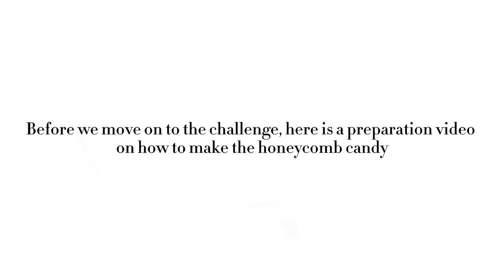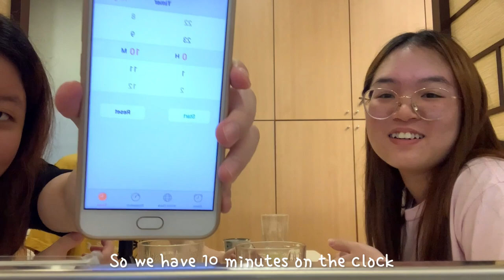TRYING THE HONEYCOMB CHALLENGE FROM SQUID GAME!!!! *chaotic*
Hello hello! Welcome to our first YouTube channel! We did the honeycomb challenge from the very famous Korean TV series Squid Game. Well, it was not what we expected. Enjoy this super chaotic video of us :)

ABOUT US:
How old are you guys?  We are 18.
Where are you from?  Malaysia.
Why ChocoBananaMochi?  Watch the first video to find out!
How do you film?  Using an Iphone.
What app do you use to edit?  CapCut, its great.